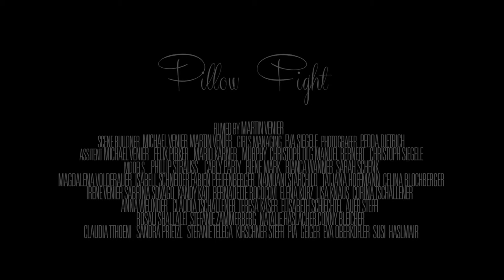Dreams 2014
a short clip about 4 different characters and 4 different dreams!
a film by: martin Venier, michael venier,
starring: rosali shalalei, tobi strauss, lisa gosch, nici hoikass, andrea